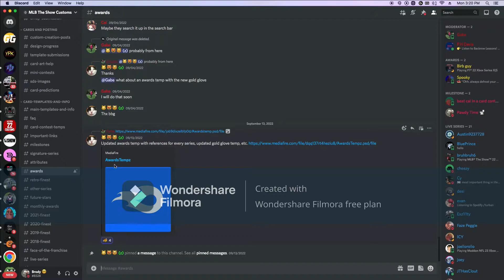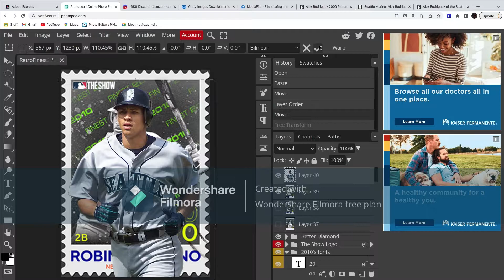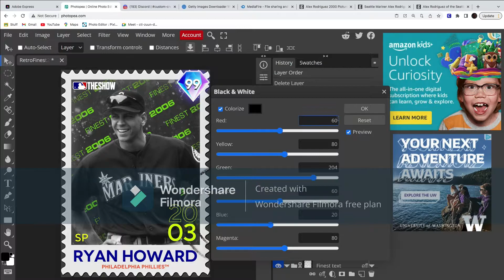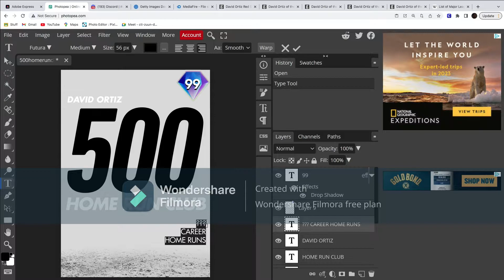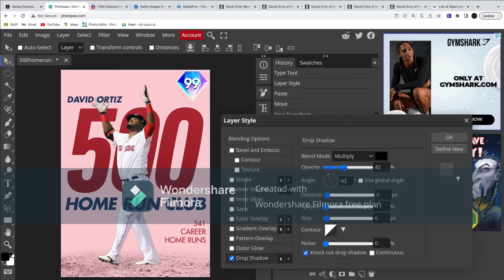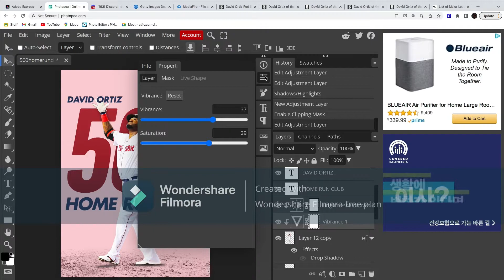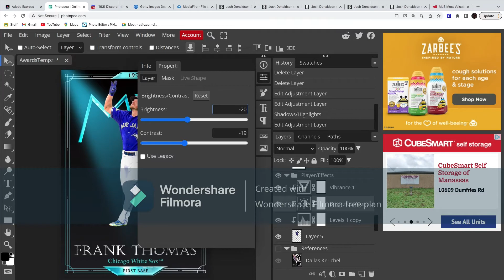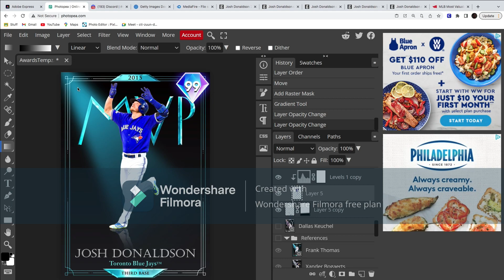Mlb The Show Custom Cards Tutorial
Mlb The Show Custom Card Art Discord:
(No link because of alts and stolen templates)
In the discord server, once you reach level 5 (which can be achieved in under a week or so) you can gain access to all templates and fonts for the cards and information ABOUT the cards! Hope to see you there so we can chat